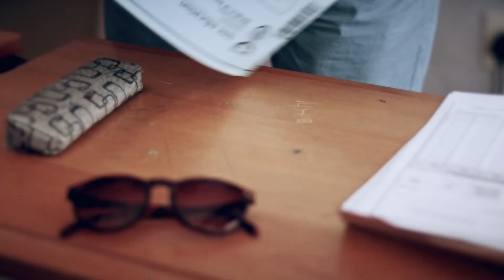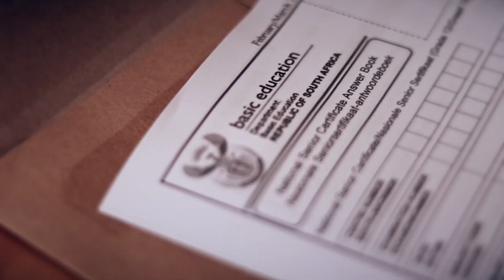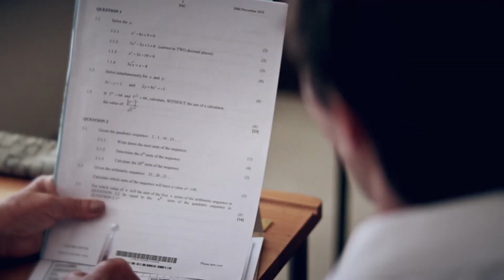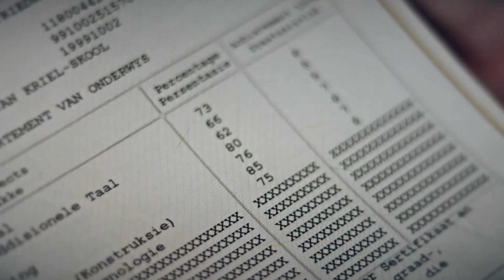Sumarie Jordaan - Verander jou Siening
Sumarie sing haar lied Verander jou Siening.

Opname, Verwerking en Musiek Video deur Poet Produksies